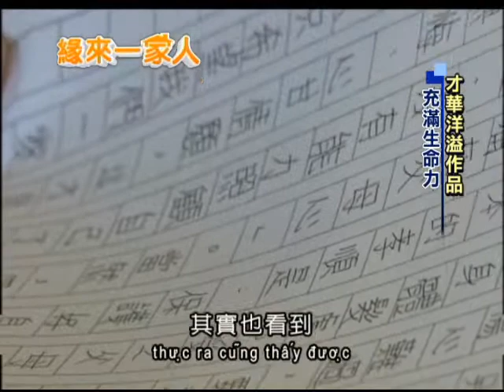2014.01.16緣來一家人 用畫筆繪出 多元文化色彩（越文版）